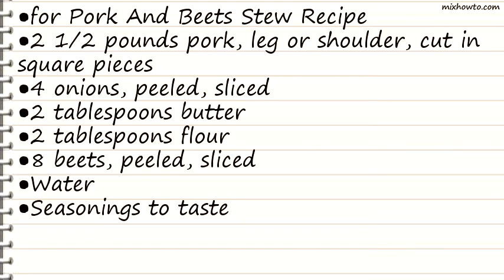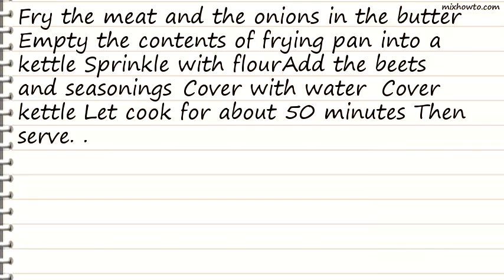Recipe Pork And Beets Stew Recipe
INGREDIENTS:
●for Pork And Beets Stew Recipe
●2 1/2 pounds pork, leg or shoulder, cut in square pieces
●4 onions, peeled, sliced
●8 beets, peeled, sliced
●Water